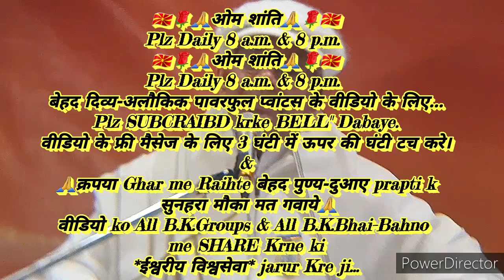ग्रहस्थ में रहते हुए "विचारों को शुद्ध करने और अपने ममत्व को मिटाने की" 🇲🇰ईश्वरीय🇲🇰 बेहद सहजविधि...